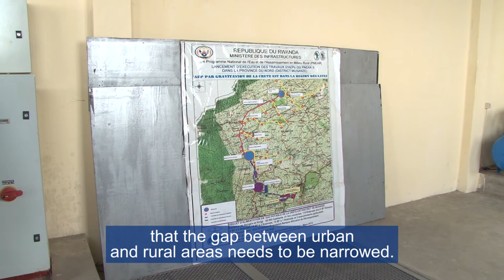Video clip on the Rural Water Supply and Sanitation Initiative (RWSSI)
Thierry BARBOTTE, Managing Director of VERGNET HYDRO, speaks about the prerequisites for the involvement of the private sector in rural hydraulics in sub-Saharan Africa, in this video clip of the African Development Bank on the Rural Water Supply and Sanitation Initiative (RWSSI).

Thierry BARBOTTE, Directeur Général de VERGNET HYDRO, intervient sur les conditions d'implication du secteur privé dans l'hydraulique rurale en Afrique Subsaharienne, dans ce clip de la Banque Africaine de Développement sur l'Initiative pour l'alimentation en eau et l'assainissement en milieu rural (RWSSI).